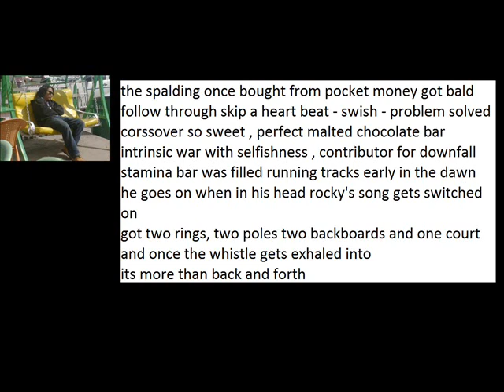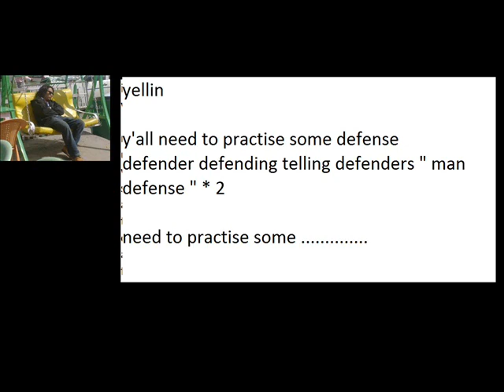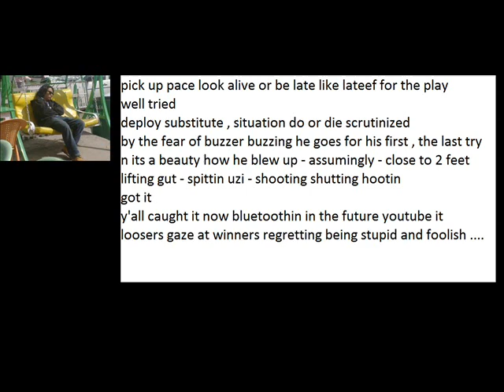basketball theme song- More Grip - ARN ( prod. trombworks )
adrenaline craving song on the basketball theme artist (lyricist ) hailing from india ...the beat produced by trombworks (shout out to him )download